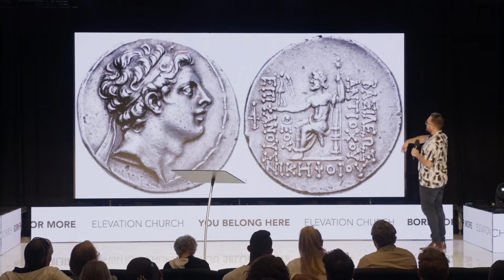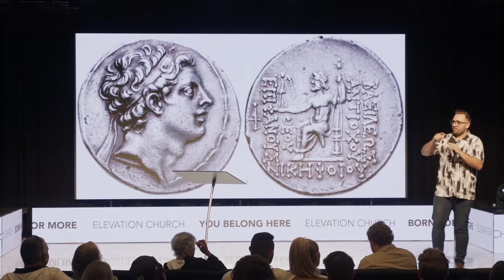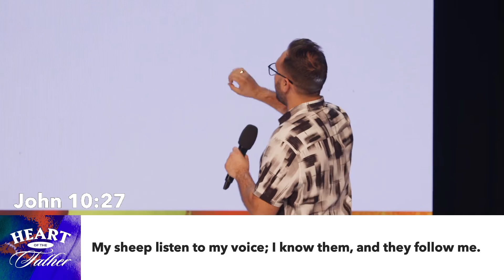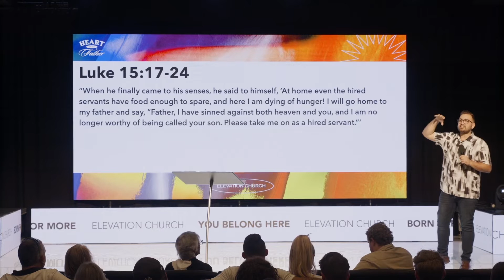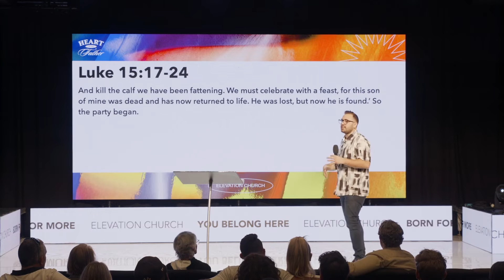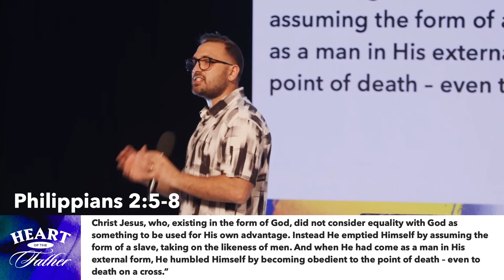How do I listen to the voice of God? | "Heart of the Father" | Elevation Online August 28th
This week, our 'Elevation Cairns' Location Pastor Luke Nucifora talks on the struggles of having a strong faith and sense of self worth amidst the multiple voices of condemnation, comparison, and self-criticism; and ultimately how to tune in to the loving voice of our Heavenly father!